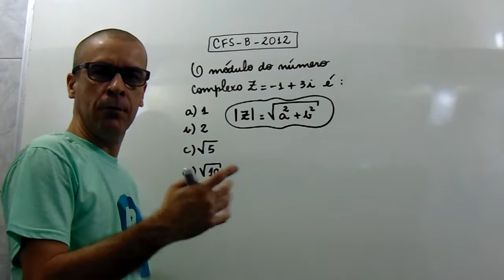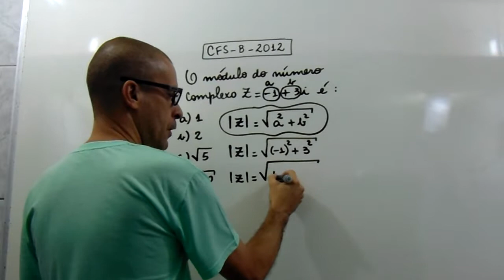NÚMEROS COMPLEXOS - Q2